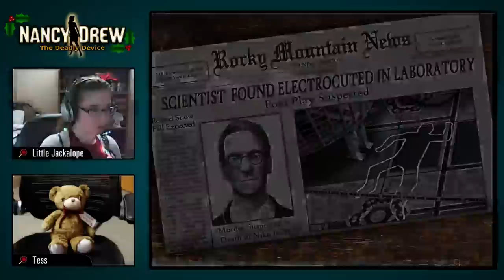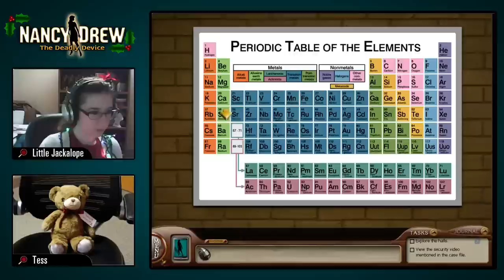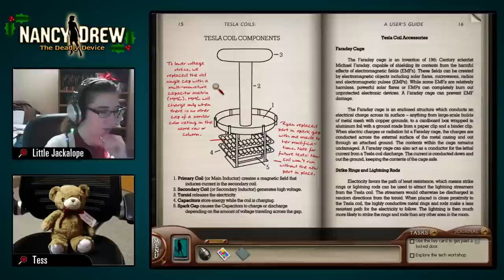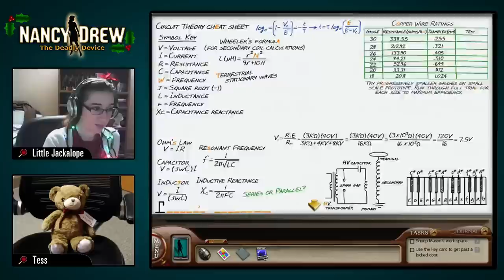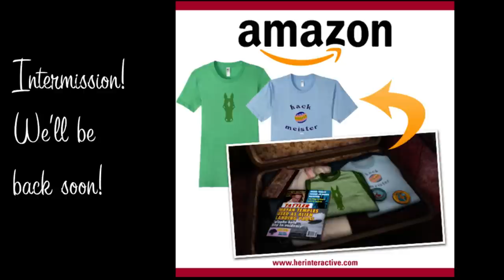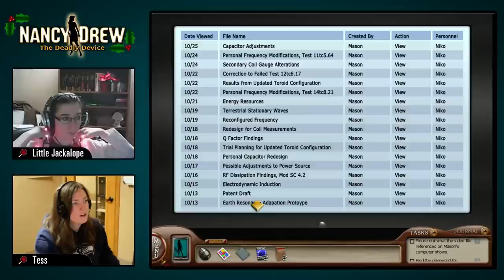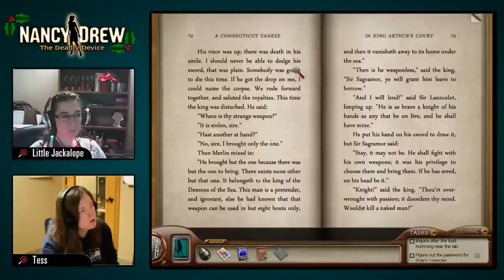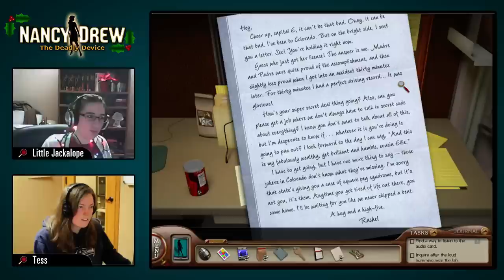Nancy Drew: The Deadly Device [Day One: Twitch] | HeR Interactive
Little Jackalope of the Amateur Sleuth Blog and Tess live streams Nancy Drew: The Deadly Device on Twitch. We save the lab from "going critical," mess up Mason's desk, play Aggregation and Simon Says, and experience the Tesla coil from the Faraday cage.